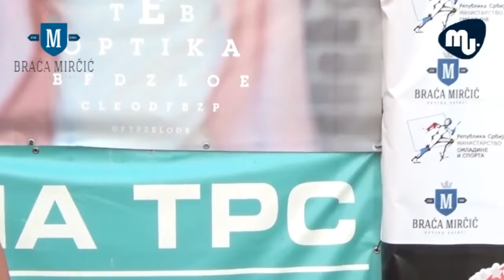Otvaranje mladenovackog streetbal turnira